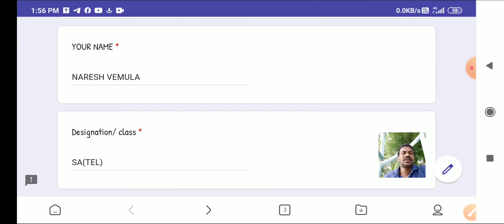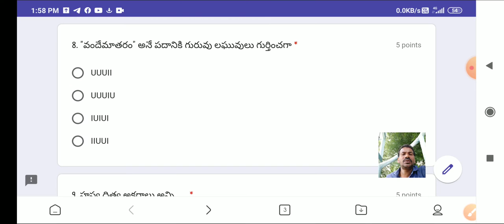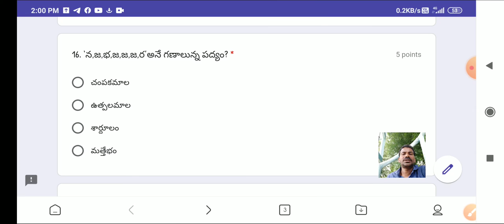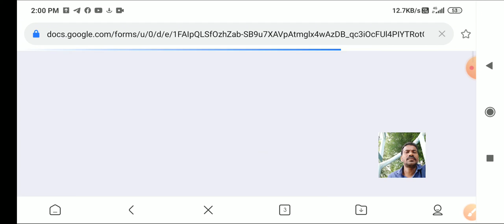Telugu online quiz - 3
పై ఆన్ లైన్ క్విజ్ ను రాయడానికి క్రింది లింకు ను క్లిక్ చేయగలరు..